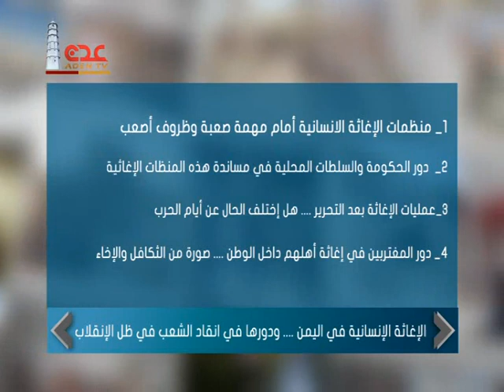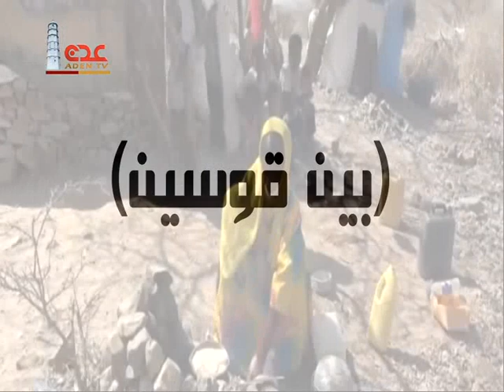بين قوسين ( الاغاثة الإنسانية في اليمن ودورها في إنقاذ الشعب في ظل الانقلاب) 21 07 2017